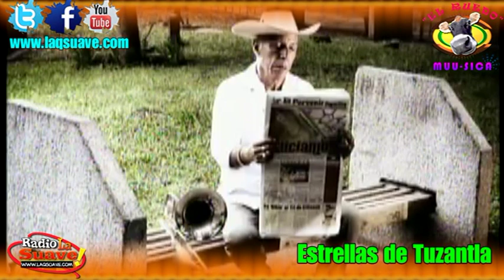Entrevista Estrellas de Tuzantla 2011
Entrevista realizada a la agrupación Estrellas de Tuzantla, que se transmitió en el programa de Televisión EL RUEDO y en la radio de Tierra Caliente!